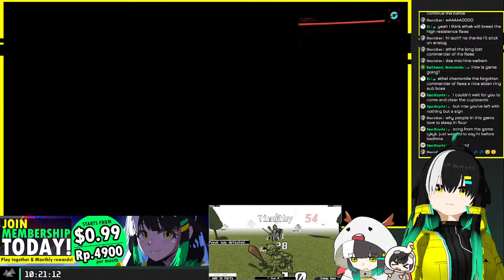Ethel Plays Cyberpunk 2077 Part 7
Membership:
FANBOX: